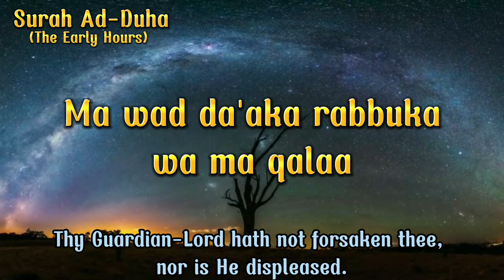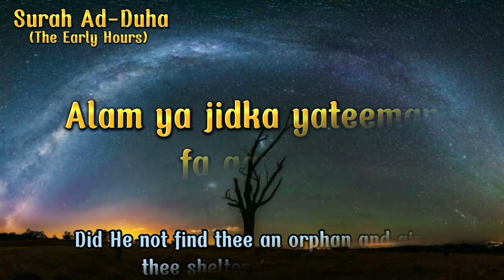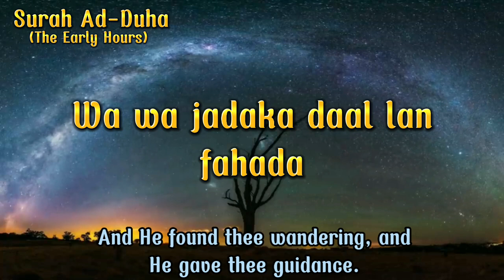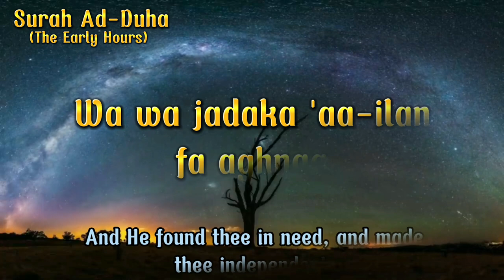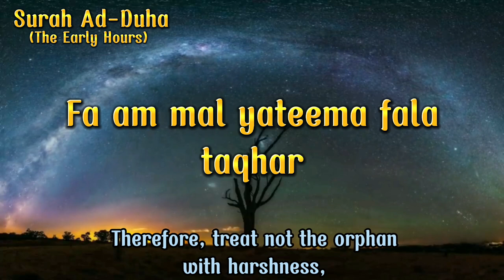Surah Ad-Duha(The Early Hours)|Khaidar Muhammad Burhan| so Beautiful voice!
Wad duhaa

Wal laili iza sajaa

Ma wad da'aka rabbuka wa ma qalaa

Walal-aakhiratu khairul laka minal-oola

Wa la sawfa y'uteeka rabbuka fatarda

Alam ya jidka yateeman fa aawaa

Wa wa jadaka daal lan fahada

Wa wa jadaka 'aa-ilan fa aghnaa

Fa am mal yateema fala taqhar

Wa am mas saa-ila fala tanhar

Wa amma bi ni'mati rabbika fahad dith

Also click the notification button for more new reading qur'an